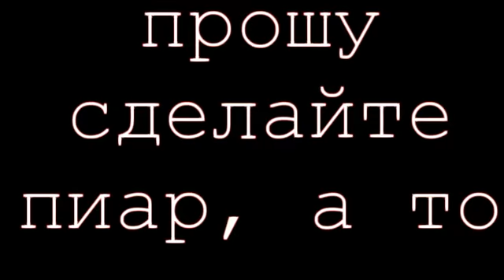сообщения о заказах